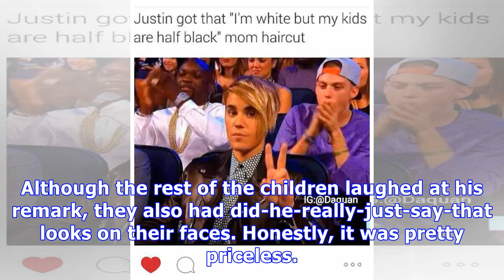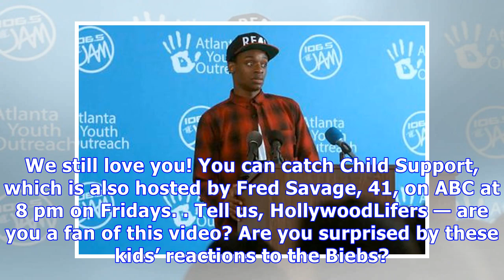Want To Know What Kids Really Think About Justin Bieber? Watch This Brutal, But Hilarious Video